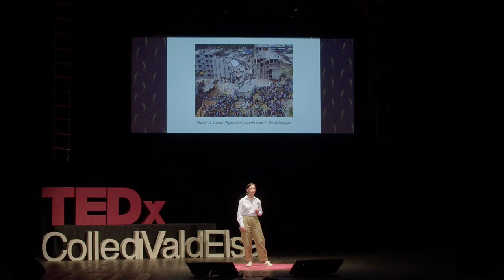Emozioni e consumo consapevole | Marta Valoti | TEDxCollediValdElsa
Marta Valoti ci conduce attraverso un viaggio dalla superficie del nostro guardaroba fino alle profondità delle nostre emozioni, esplorando come queste ultime influenzano le nostre scelte di consumo in un'era dominata dalla fast fashion. Marta Valoti è un’eco-minimalista. In altre parole? Ha semplificato la propria vita per renderla il meno impattante possibile.
Durante il suo percorso universitario si accorge che non è la quantità di oggetti che possiede a dare valore alle proprie giornate, ma quello che la rende più felice è dare spazio alle piccole cose e alle esperienze.
Da lì scopre che le scelte di consumo influenzano – spesso in modo devastante - persone ed ecosistemi. Rivaluta la moda veloce, scopre alternative riutilizzabili agli usa e getta, sceglie la bici per andare al lavoro.
Nel 2019 approda sui social, condividendo questa continua presa di consapevolezza con migliaia di persone. This talk was given at a TEDx event using the TED conference format but independently organized by a local community.